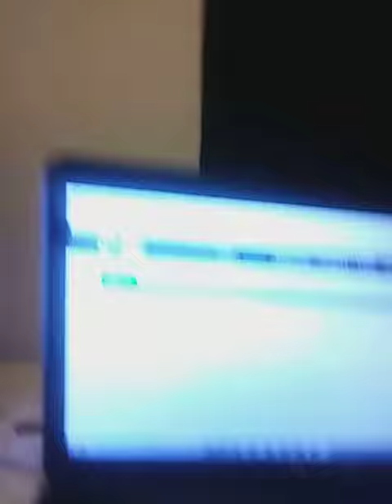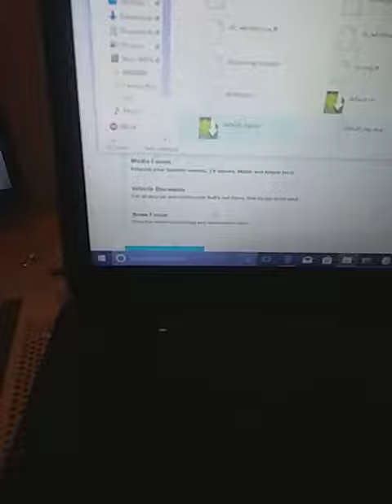Rgh PROOF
Just got my RGH... Not bad